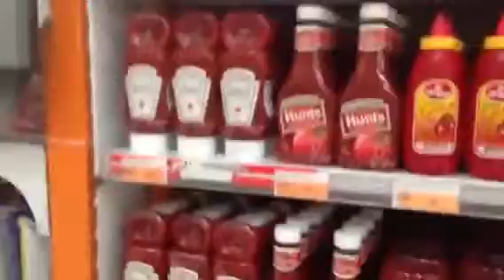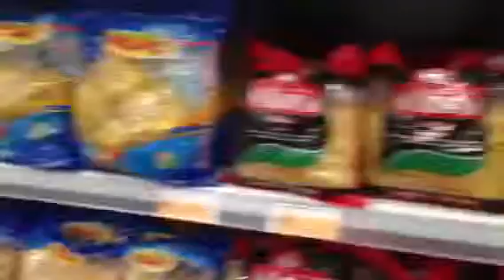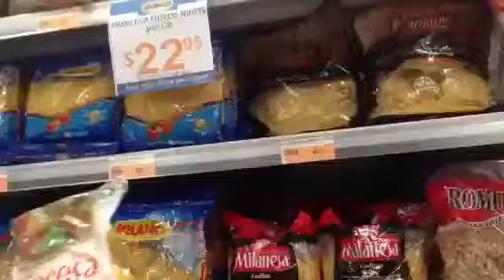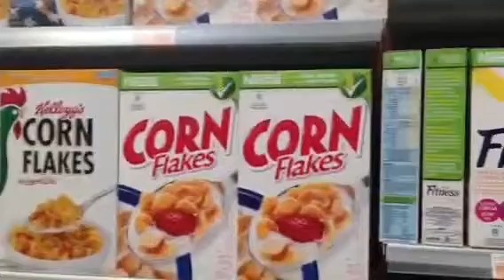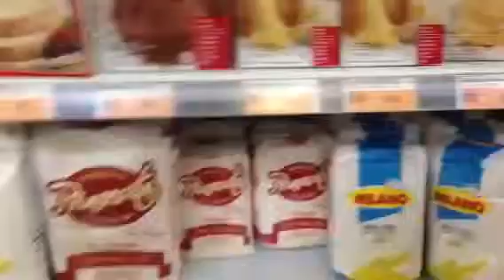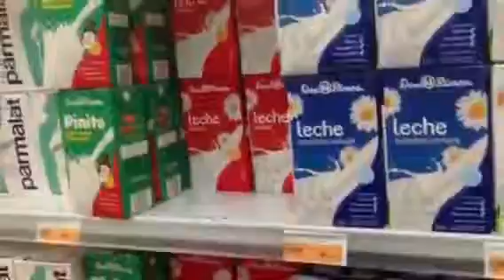Супермаркет San Juan ч 1, Доминикана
мой skype - allzhdanovich